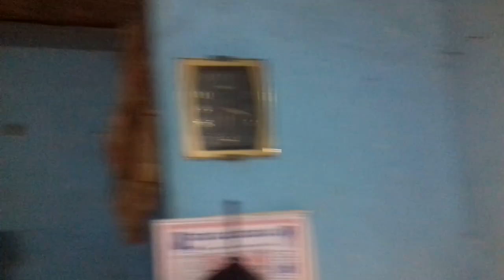ನೋಡಿ ನಮ್ಮ ಮನೆಯ ಕಿಟಕಿ ಕೆಲಸ /ಇನ್ನೂ 5 ದಿನದ ಕೆಲಸ ಬಾಕಿ ಉಳಿದೆ ಬಿಟ್ಟಿತು ಹಳ್ಳಿ ಜೀವನ ನೋಡಿ/village lifestyle